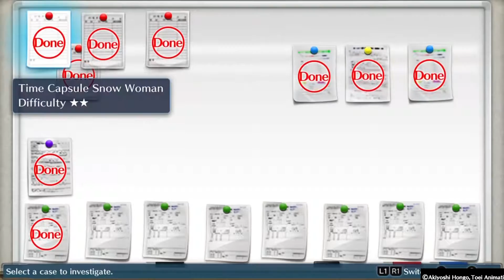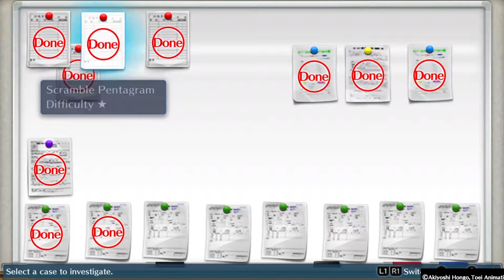Digimon Story : Cyber Sleuth | Let's Play #017 [HD - FR]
Yo Mina et voici la suite de notre Let's Play sur Digimon Story : Cyber Sleuth.
Préparez vous a être Digitaliser dans un monde peuplé de Digimon et de Hacker.

Merci